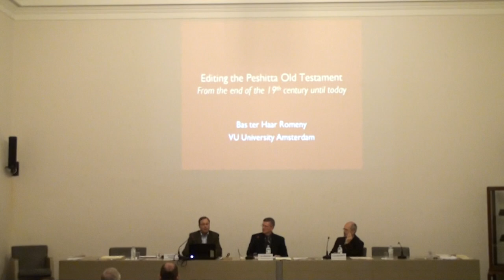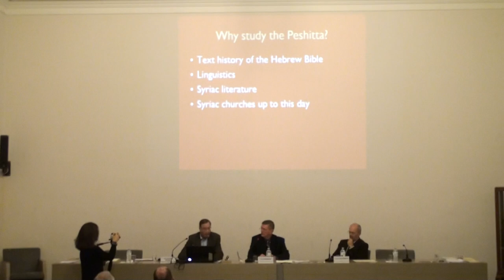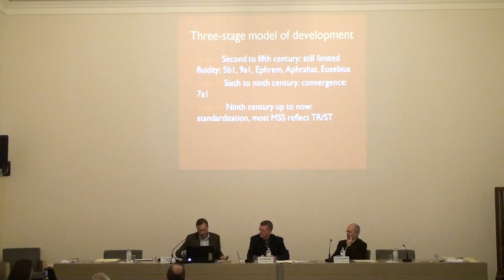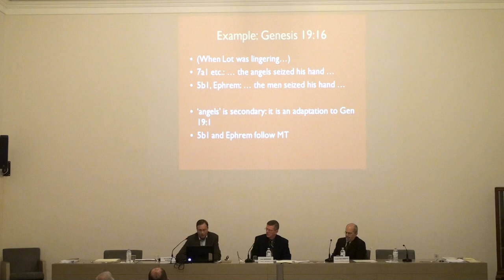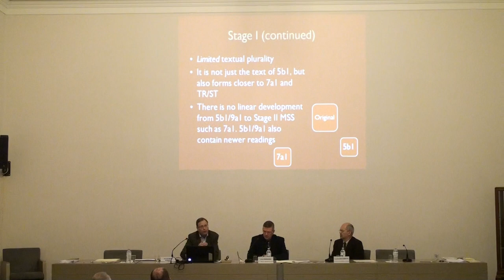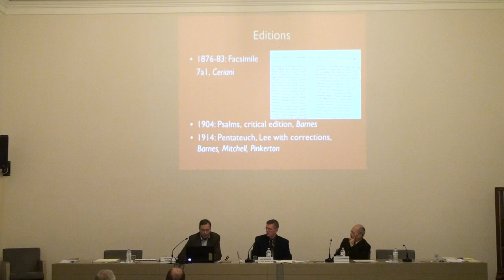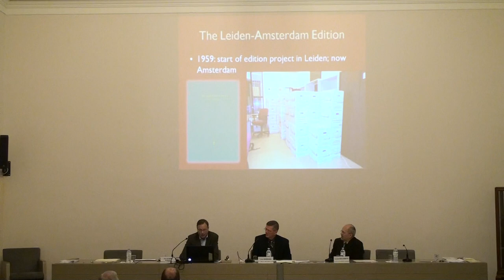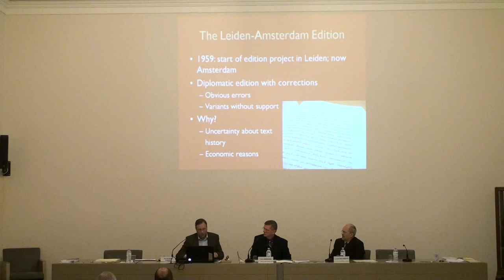Ambrosiana Classis Orientalis V Dies Ac. 10-12 Nov. 2014 P.13/14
In memoria di Enrico Rodolfo Galbiati. "Bibbia e Corano:
Edizioni e ricezioni". V° Dies Academicus Classis Orientalis
Sezioni Araba, Armena, Ebraica, Siriaca
dell'Accademia Ambrosiana
della Veneranda Biblioteca Ambrosiana